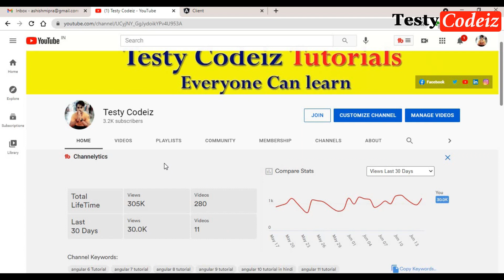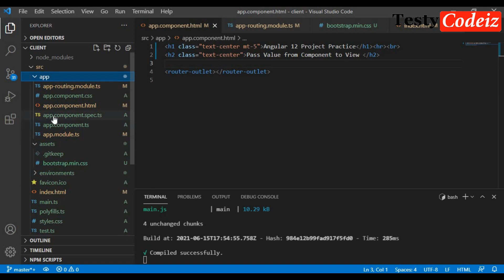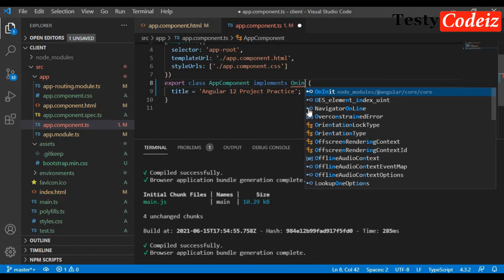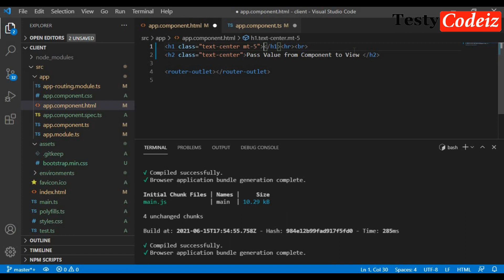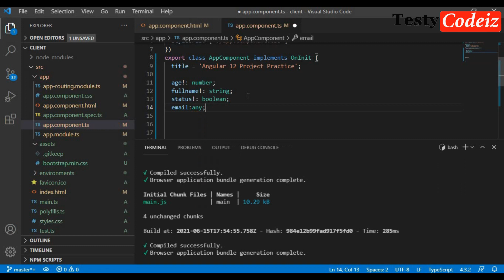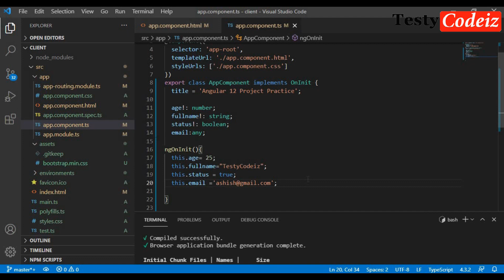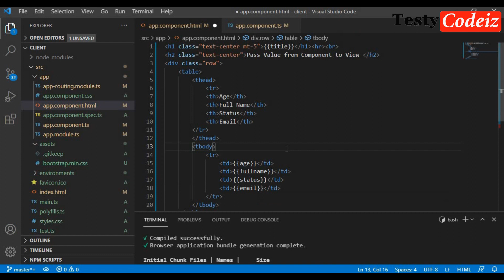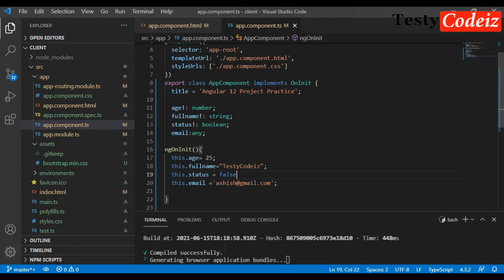Angular 12 Project practice, Pass Value from Component to view in Angular, Angular with TestyCodeiz